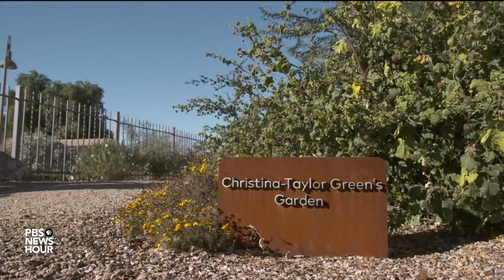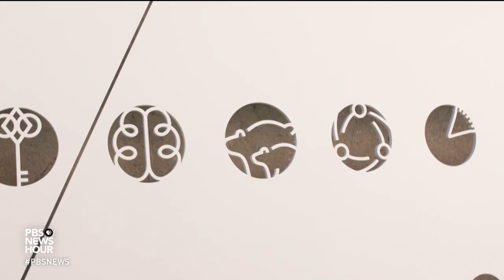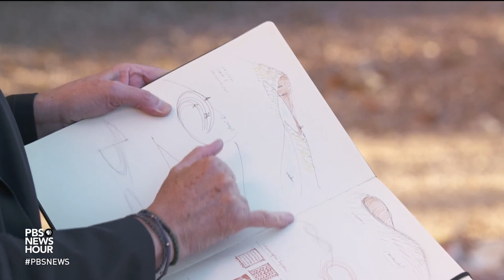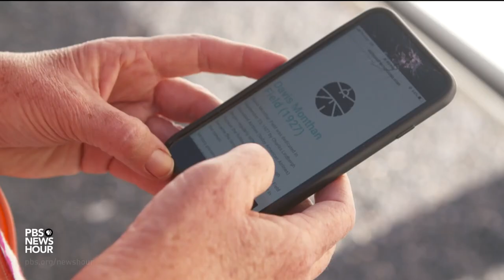Tucson memorial for shooting victims elevates art born from tragedy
Eleven years ago this past weekend, on Jan. 8, a gunman opened fire at a political event in Arizona. That moment in 2011 underscored both the dangerous divisions and the epidemic of gun violence in America. Stephanie Sy visits Tucson, where a Jan. 8 memorial is steeped in symbolism starting with its location. It's part of our arts and culture series, CANVAS.

Correction: The names of the landscape architects who designed the Embrace were not included in this piece. They are Tina Chee and Marc Salette of CHEE SALETTE.